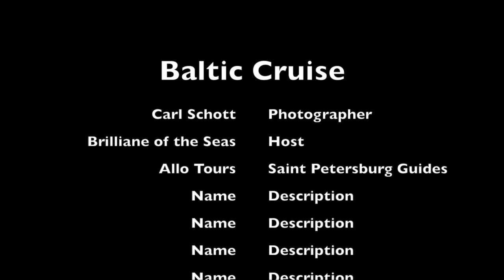Baltic Film Clips 2015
This move contains film clips from my visit to Copenagen, Stockholm, Tallinn, Saint Petersburg and Helsinki